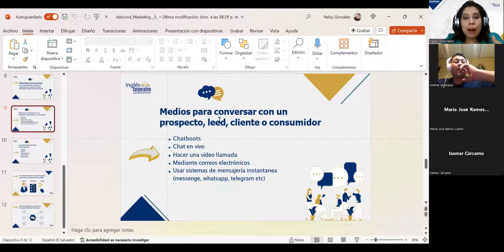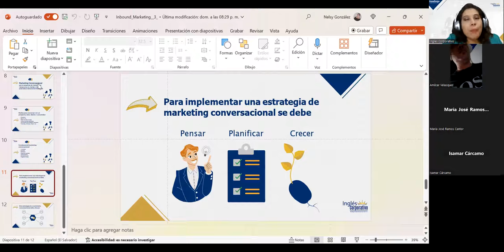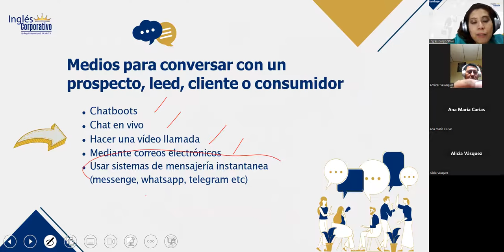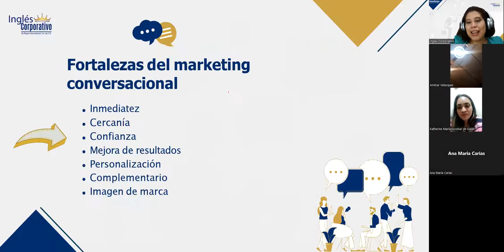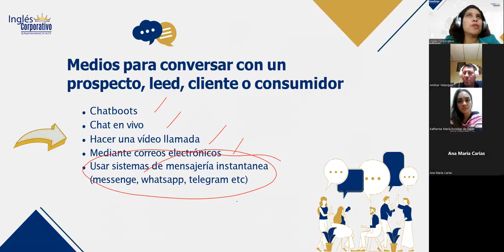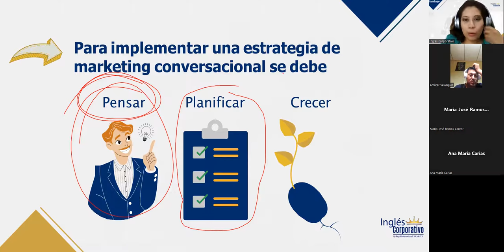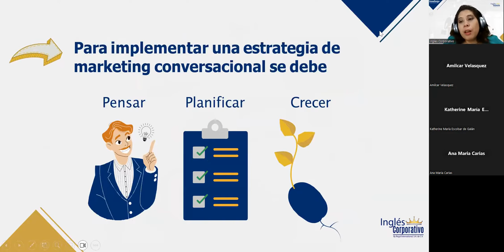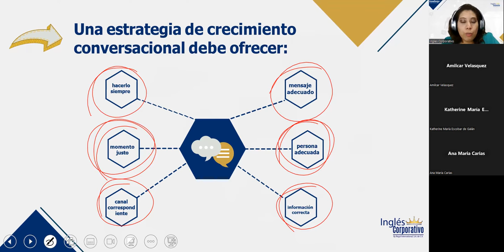SESIÓN 10–14/11/2023– INB-01-8-9-PM-11-2023–GONZALEZ–ESTRATEGIA DE CRECIMIENTO CONVERSACIONAL